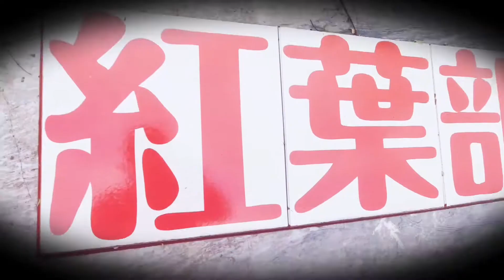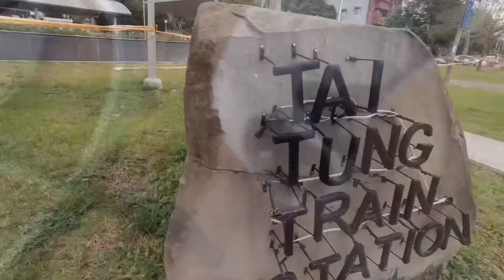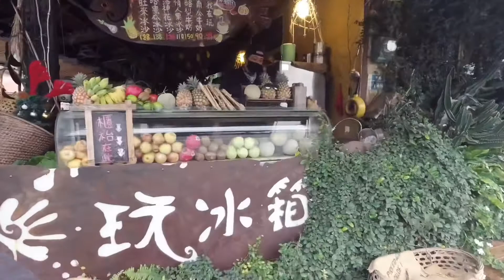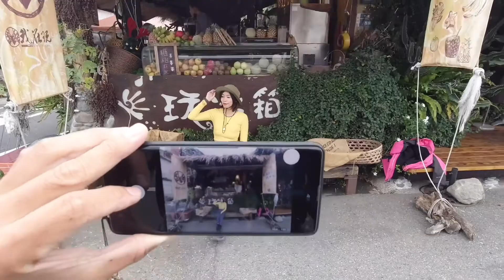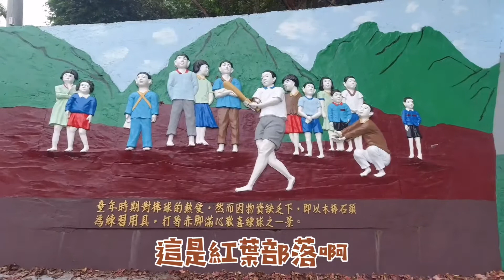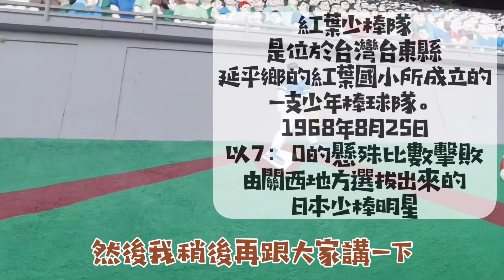［太累徒步環島中 為乳癌而走D49]紅葉野溪溫泉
21/01/11

姐姐妹妹 阿姨媽媽 記得要去定期乳房篩檢喔！